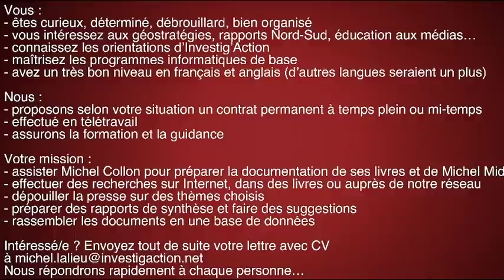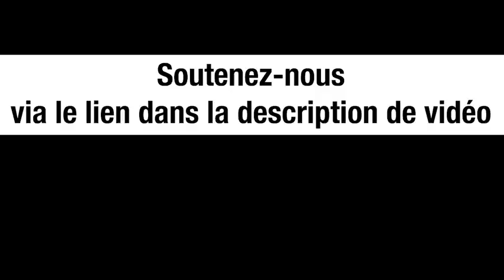UKRAINE : LES PIÈGES DE L'INFO - MICHEL MIDI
ATTENTION: Les informations en notre possession ne permettent pas d'identifier avec certitude les miliciens agressant des civils à un checkpoint. Veuillez prendez connaissance de la note suivante:

Le 26 février, une vidéo choquante se répand sur les réseaux sociaux : les images montrent une voiture stoppée par un barrage militaire de nuit, et les miliciens tenant le barrage sortent violemment les occupants du véhicule et semblent fouiller et frapper le conducteur ; la vidéo, de qualité médiocre, est vraisemblablement prise à partir de la caméra embarquée du véhicule qui suit celui qui est arrêté ;  elle ne permet pas de distinguer les détails ni le sens précis de toute la scène.
De façon intéressante,  cette vidéo est reprise et diffusée par les réseaux « pro-russes » et « pro-ukrainiens » en même temps. Elle est suffisamment imprécise pour que l’indignation suscitée par la scène dépende entièrement du titre qu’on lui accole, du commentaire qu’on lui associe.
Ainsi Anton Gerashchenko, ancien vice-ministre de l'intérieur de l'Ukraine,  la présente comme des Russes massacrant des civils ordinaires ; la chaîne commerciale grecque d’où sont tirées les images titre : « Les paramilitaire d’Azov empêche les civils de fuir à Marioupol ». Les uns et les autres sont d’accord sur un  point : la scène se passe aux abords de Marioupol.
La version de Gerashchenko est-elle crédible ? Oui, sans conteste, si on souscrit à l’image du Russe intrinsèquement sauvage, inhumain,  visant spécifiquement les civils, sans raison particulière sinon leur barbarie. Cette image globale domine de manière écrasante dans les médias : « La barbarie, socle de la guerre russe », comme titre le Figaro.
Par contre, si on arrive à imaginer que l’ennemi qu’on nous impose puisse faire preuve de froide rationalité, alors il semble curieux que l’envahisseur russe se mette à tirer délibérément sur une population dont il peut légitimement espérer la collaboration, au 2e jour de leur ‘invasion’ : les habitants de Marioupol sont des russophones  dont une première révolte avait été violemment écrasée en 2014 par les paramilitaires ukrainiens.
De même si on accorde la même rationalité à nos nouveaux amis surprise, les néo-nazis d’Azov, il semblerait assez logique de chercher à se protéger de bombardements russes en se tenant au milieu de civils pro-russes ; la fuite des civils n’est pas un avantage pour eux, objectivement parlant.
Et en fait d’innombrables témoignages oraux, attestant que les miliciens bandéristes empêchaient les civils de quitter la ville, ou les retenaient contre leur gré.  Tel celui de Natalia Usmanova retenue avec des centaines d’autres civils dans le complexe d’Azovstal, et dont les propos ont été pudiquement censurés par nos médias.
Mais : pas d’images, pas de réalité. Et l’UE dans sa grande sagesse a rapidement fermé l’accès aux principaux médias russes, pour s’assurer de garder le plus possible le monopole des images.
Le fait que les propagandistes des deux bords se soient précipités sur cette séquence imprécise illustre  bien « la guerre des images » qui a éclaté en même temps que l’opération militaire russe. De fait cette vidéo pourrait bien raconter une toute autre histoire,  voire se passer dans un tout autre lieu. Ça n’a pour eux aucune importance : l’essentiel est d’imposer son narratif.
Il faut reconnaître que dans cette guerre-là, le dit « Occident » l’emporte haut la main.
Le Conseil de déontologie journalistique a constaté des fautes déontologiques dans cette séquence.